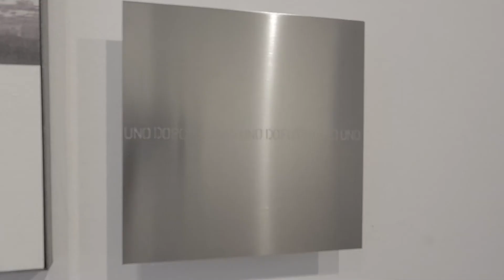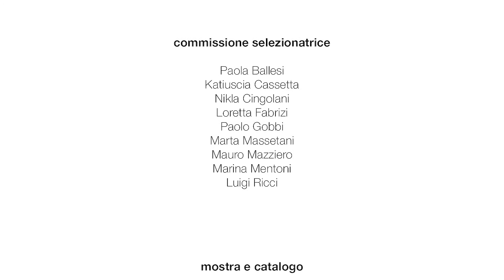"Foglia-me", Serena Vallese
Fino al 28 febbraio il cortile interno di Palazzo Buonaccorsi è aperto tutti i giorni (in zona gialla) dal martedì alla domenica, dalle 9 alle 13 e dalle 16 alle 18.

Si può godere della personale "Foglia-me" dell'artista Serena Vallese, vincitrice della III edizione del Premio Pannaggi dedicato alle nuove generazioni.
Nel video la presentazione della mostra a cura della Prof.ssa Paola Ballesi